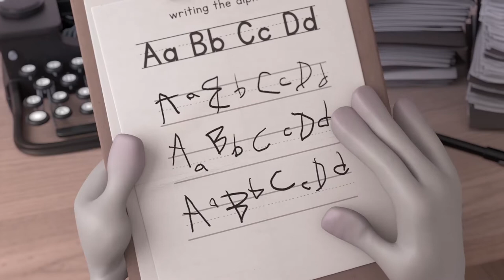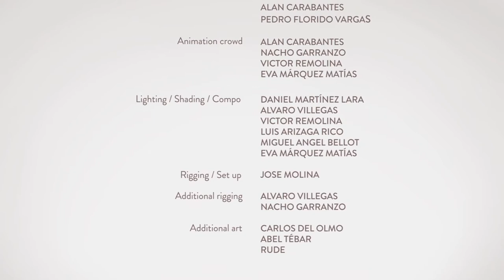Alike - Animated Short Film HD for Kids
Alike is CGI 3D animated short film HD directed by Daniel Martínez Lara & Rafa Cano Méndez

SYNOPSIS:
In a busy life,Copi is a father who tries to teach the right way to his son, Paste. But... what is the correct path?
En una vida ajetreada, Copi es un padre que intenta enseñar el camino correcto a su hijo Paste. Pero... ¿Qué es lo correcto?

CREDITS:

Directed by: Daniel Martínez Lara & Rafa Cano Méndez
Produced by: Daniel Martínez Lara & Nicolás Matji
Production Manager: Eva Márquez Matías
Sound by: Aleix Vila

Preproduction Team:
Daniel Martínez Lara
Rafa Cano Méndez
Abel Tébar
Albert Papaseit
Esteban Errando
Pedro Florido
Miguel Ángel Bellot
Jose Molina
Claudio Espinar

Production Team:
Daniel Martínez Lara
Rafa Cano Méndez
Eva Márquez Matías
Albert Papaseit
Esteban Errando
Abel Tébar
Jose Molina
Alan Carabantes
Nacho Garranzo
Álvaro Villegas
Victor Remolina
Luis Arizaga
Pedro Florido

Collaborators:
Rude
Carlos del Olmo
Pau Martínez